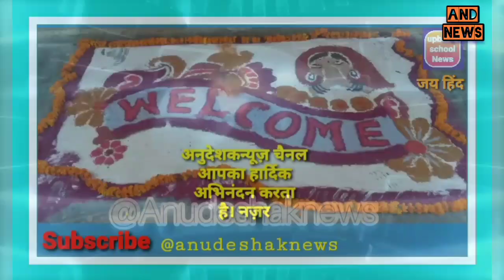अनुदेशक शिक्षामित्रों को उनका हक़ नहीं मिला